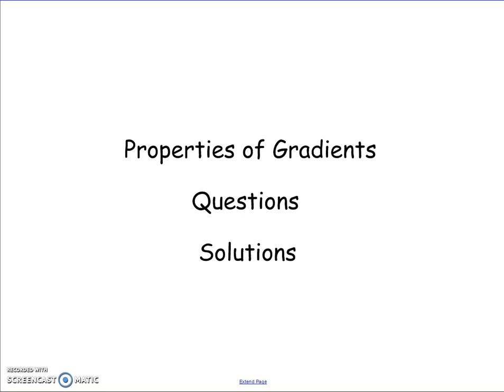Properties of Gradients Questions Solutions